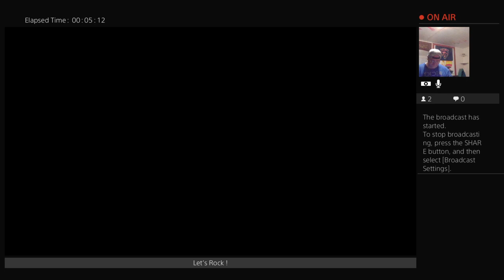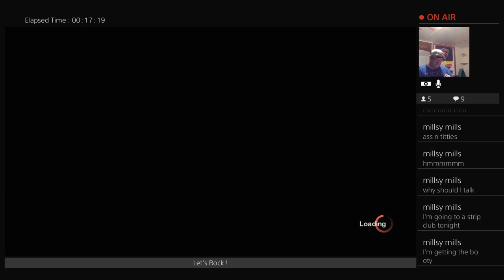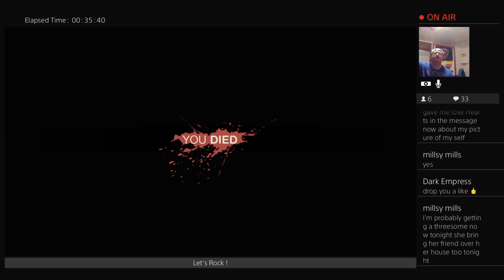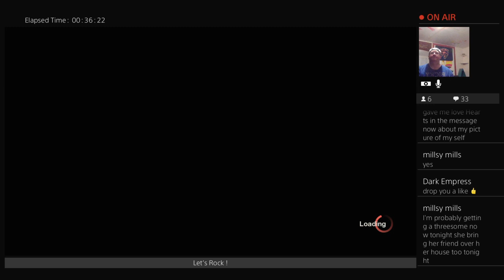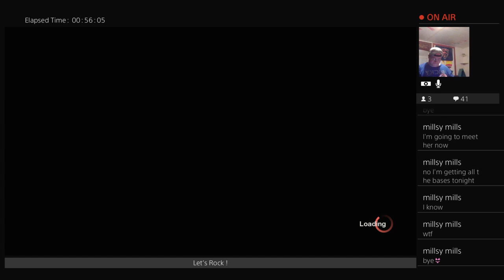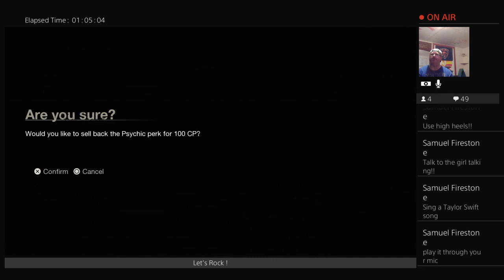Friday The 13th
Ricky Hot Rock, Millsy Mills and Sway Succubus Have Joined together to Form

Hot Rock Nation!

It's Time to Rock Hot!